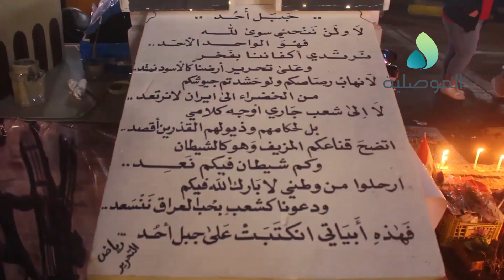المتظاهرون بساحة التحرير ليلاً يعبرون عن رفضهم لاجتماع شيوخ العشائر بعبد المهدي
المتظاهرون بساحة التحرير ليلاً يعبرون عن رفضهم لاجتماع شيوخ العشائر بعبد المهدي ويستنكرون استخدام قوات الشغب للقنابل الدخانية